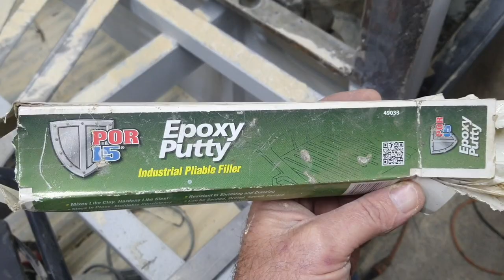VW singe cab cherry picker SHEET METAL repair and Prime roof